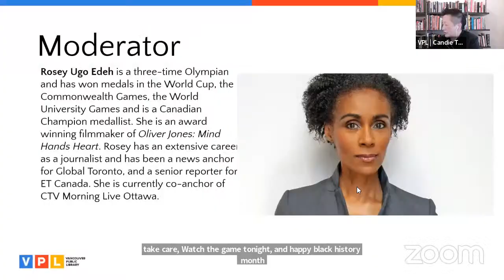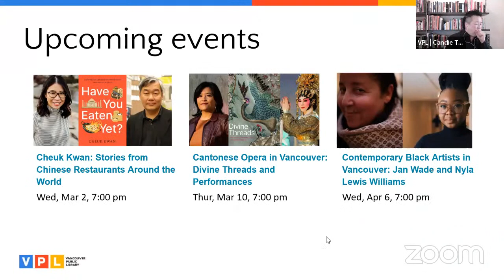February 24, 2022 | Changing the Game: A Conversation with Black Canadian Athletes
As part of Black History Month celebrations, the Vancouver Public Library hosted an empowering online conversation with Rosey Ugo Edeh, Troy Edwards and Delroy Montaque about issues of representation, equity, and diversity in sports.

Rosey Ugo Edeh is a three-time Olympian, Commonwealth Games medallist and award winning filmmaker. She is the managing director of b current, a go-to resource for leadership and creative problem-solving within communication and media relations. Rosey has an extensive career as a journalist and has been a news anchor for Global Toronto, and a senior reporter for ET Canada. She is currently co-anchor of CTV Morning Live Ottawa.

Troy Edwards is one of the fastest rising stars of the U17 B.C. Elite Hockey League’s Fraser Valley Thunderbirds team. The Thunderbirds were the winners of the 2018 Cromie Cup and play out of Abbotsford Centre, the Fraser Valley's Premier Sports & Entertainment Facility.

Delroy Montaque started playing competitive hockey at age 7, but due to an injury was then able to transition smoothly into the world of coaching. He is currently an assistant coach with the Valley West Giants U18 AAA of the BCEHL & the Head coach of the Burnaby Winter Club’s U11 A4.